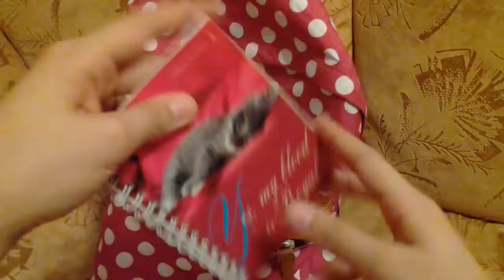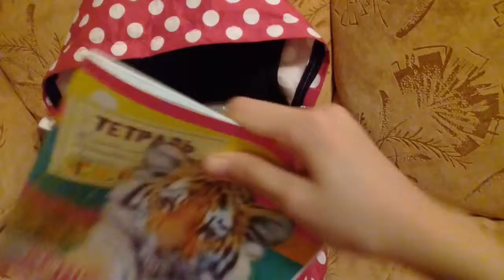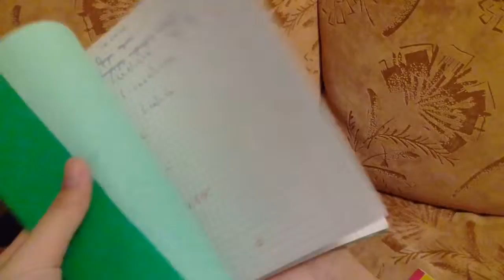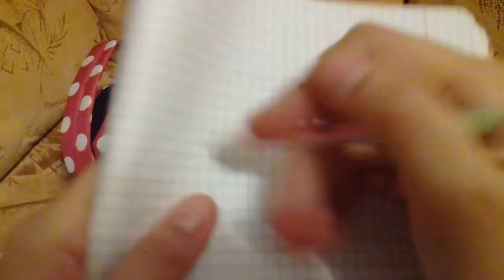Мои новый школьный рюкзак